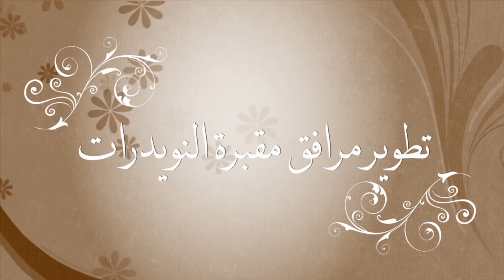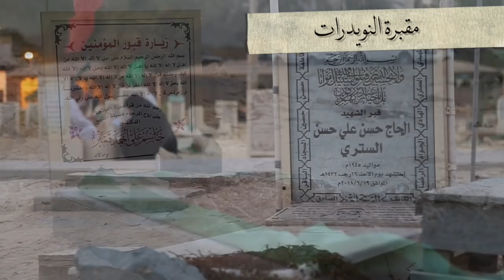مشروع تطوير مرافق مقبرة النويدرات